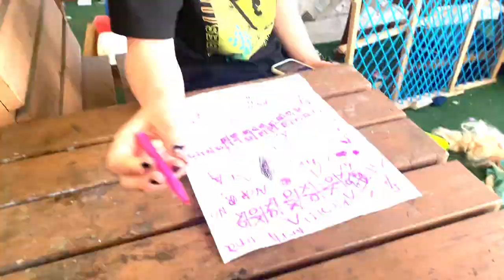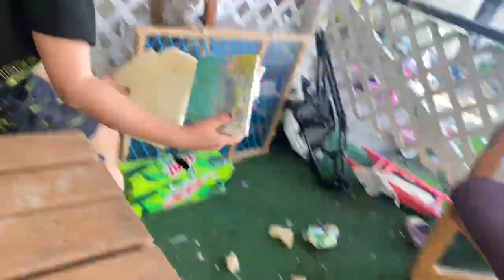Bryson Goes To Granny's! (REUPLOAD)